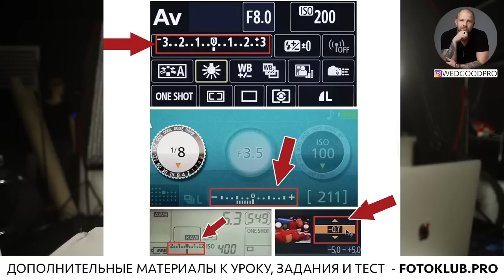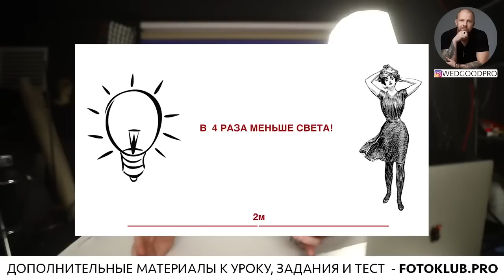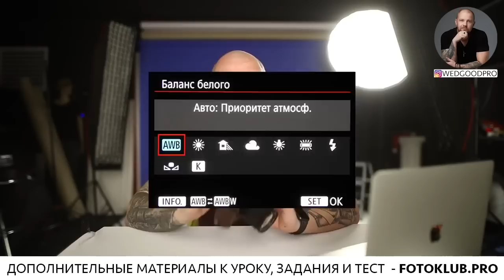Как пользоваться фотоаппаратом! Как настроить фотоаппарат Как фотографировать ?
ВАЖНО! все видео и весь движ в первую очередь будет появляется ! так же там будут конкурсы и много всего полезного по фотографии!  Все вопросы по теме фотографии пишите мне в контакт! Все видео там продублированы при блокировки ютуба они все так же останутся в контакте и старые и новые! Да и возможностей для обучения там намного больше!